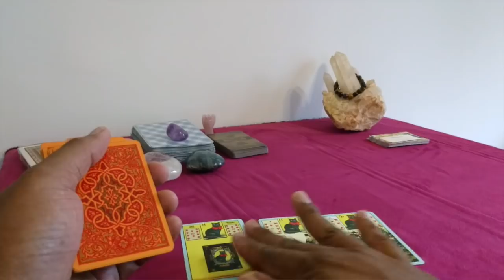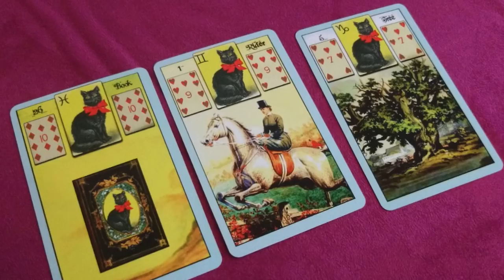Petit Lenormand, décrire une personne | TDE Semaine du 22 Janvier